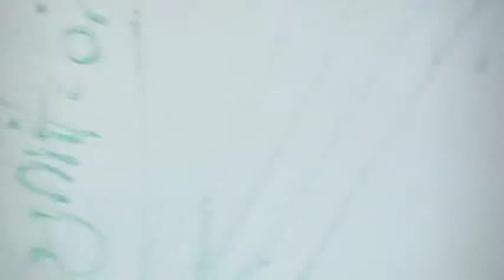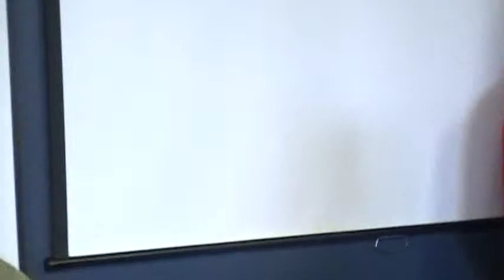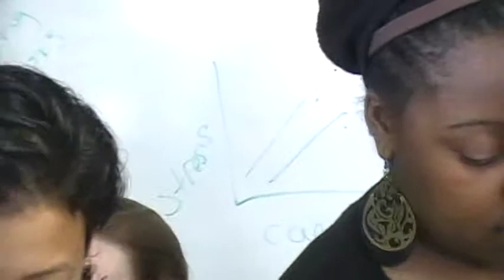Trios College Party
Graduation Party at Trios college.